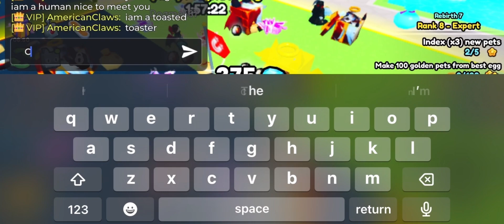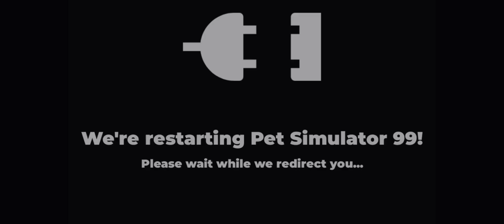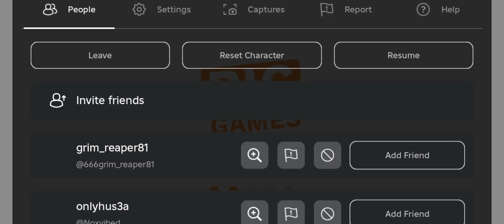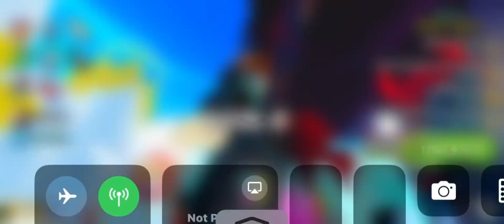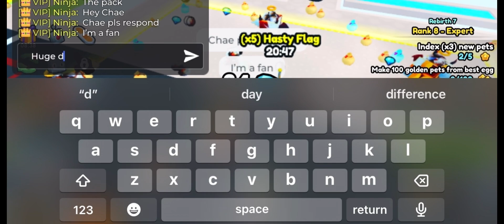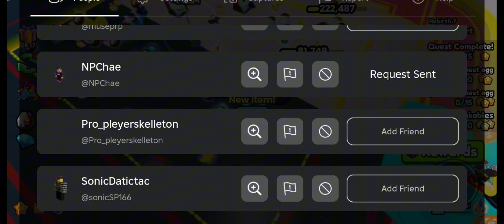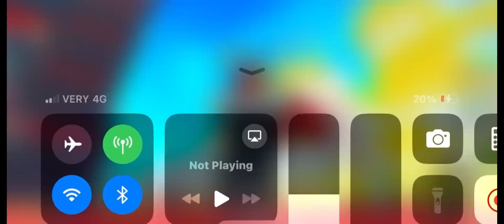Pet Sim 99 Update Part 2